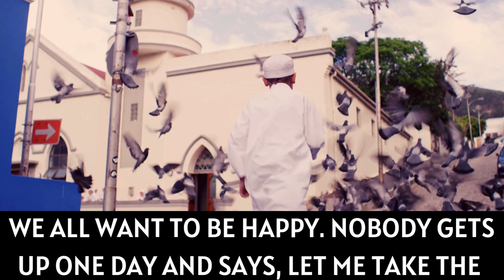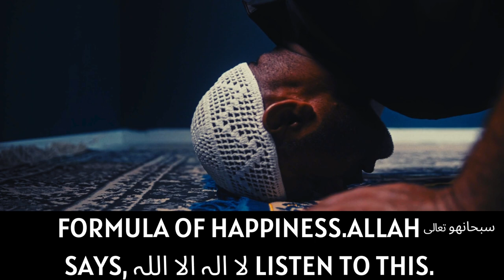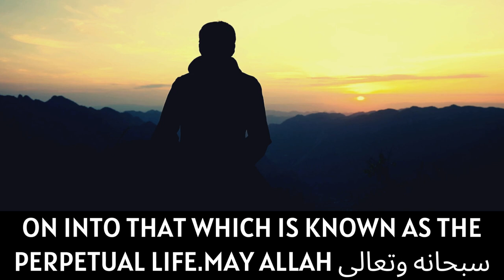FAITH, DEEDS AND ETERNAL HAPPINESS | SAJID UMAR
In this viodeo

FAITH, DEEDS, AND ETERNAL HAPPINESS
QURAN'S FORMULA FOR HAPPINESS
SAJID UMAR
The True Formula of Happiness
Finding Happiness Through Faith and Deeds
The Path to Lasting Happiness
Happiness in This World and the Hereafter
Good Deeds, True Happiness
Unlocking Happiness: Islam’s Formula
Happiness Beyond Material Wealth
The Key to a Fulfilled Life
The Islamic Path to Happiness
Motivating Reminder
Islamic Advice
Motivational Speech
Inspiring Speech
Islamic Videos
Islamic Reminder
Inspiring Video
Motivational Video

Speaker: Shaykh Ustadh Sajid Ahmed Umar

FAITH, DEEDS, AND ETERNAL HAPPINESS by Sheikh Sajid Ahmed Umar

My dear brothers and sisters, my dear fathers and mothers, each and every one of us is looking for the formula of happiness. We all want to be happy. Nobody gets up one day and says, 'let me take the formula of depression. I've spent countless years happy, I need a change.'

Nobody says that. Everybody wants happiness. And if we look at those who spoke about happiness, we find that some of them said that happiness was in the attainment of financial standing or material wellbeing. Some of them said happiness was in the attainment of many children for example. Some of them said happiness was in having a handsome or pretty spouse.

But if we really research those who got what they wanted and thought was happiness, we find that they never really attained the formula of happiness. They might have attained a portion of what gains happiness, but in terms of attaining happiness and its formula, in its totality, then they did not most definitely attain it. And they would testify to this themselves. Allah in his book given that Islam is the complete way of life and has taught us everything good and warned us against everything bad, has indeed taught us the formula of happiness. Allah says...

Laa ilaaha Illallah

Listen to this, Allah says, 'for the one who does good deeds from both the males and the females and they are believers...then for them  Allah will give a resilient life, a happy life, a fulfilling life. And the price of living a life full of good deeds is not restricted to happiness in this world, rather it follows on into that which is known as 'the perpetual life'. May Allah makes us one from amongst those happy both in this world as well as the Akhira. Ameen!

So this here, O servants of Allah is the formula of happiness.